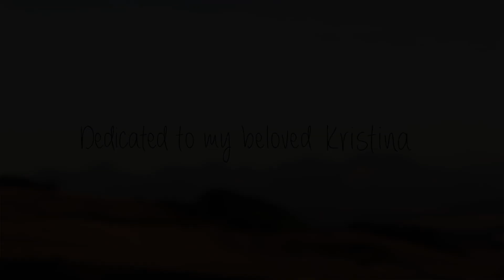We think too much and feel too little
...cause we think too much and feel too little...